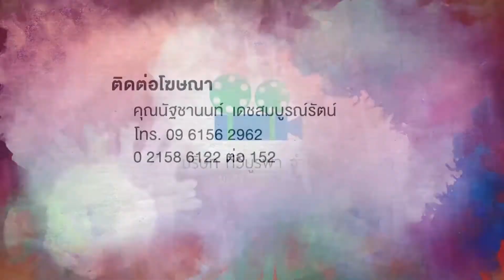คนมันส์พันธุ์อาสา : ภารกิจช่วยเหลือผู้ประสพภัยน้ำท่วม “ไม่ลืมไทย ไม่ทิ้งลาว” ช่วงที่ 3/3 (19 ส.ค.61)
ด้วยเหตุการณ์น้ำท่วมครั้งใหญ่ ทำให้เกิดธารน้ำใจจากคนไทยหลังไหลเข้าช่วยทั้ง 2 พื้นที่เป็นจำนาวนมาก โดยมีทั้งจิตอาสาที่ลงพื้นที่เพื่อช่วยเหลือผู้ประสพภัยน้ำท่วม รวมทั้งผู้ที่ส่งเครื่องใช้ไม้สอยต่างๆที่จำเป็น ไม่ว่าจะเป็น เต้นท์ที่พักชั่วคราว เสื้อผ้า อาหาร และเงินบริจาคเป็นจำนวนมาก ทางรายการคนมันส์อาสา ก็เป็นอีกหนึ่งกำลังที่คอยช่วยเหลือผู้ประสพภัยน้ำท่วม โดยได้ร่วมมือกับบริษัท ปตท. จำกัด(มหาชน) มูลนิธิเพื่อนบูรพา และจิตอาสากลุ่มต่างๆ  เตรียมข้าวของเครื่องใช้ต่างๆที่จำเป็นในการดำรงชีวิตเบื้องต้นส่งไปยังทั้ง 2 พื้นที่ และได้จัดคอนเสริตระดมทุน เพื่อส่งเงินไปเยียวยาผู้ประสพภัยน้ำท่วมทั้ง 2 พื้นที่